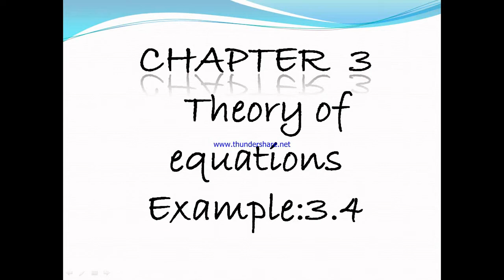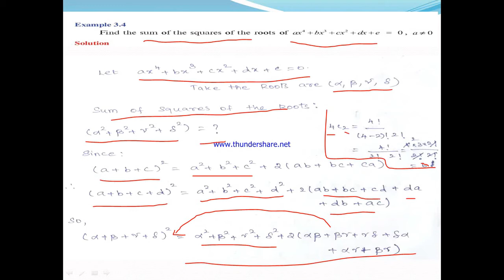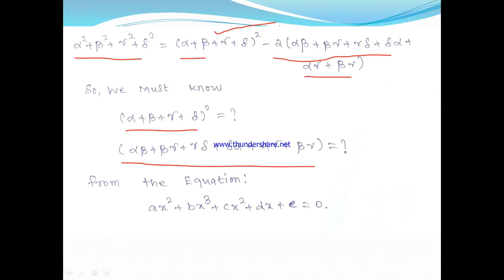Tamilnadu syllabus standard-12 chapter-3 theory of equations example:3.4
Standard 12
Chapter 3
Theory of equations
Example 3.4